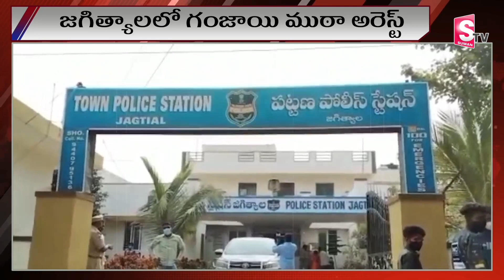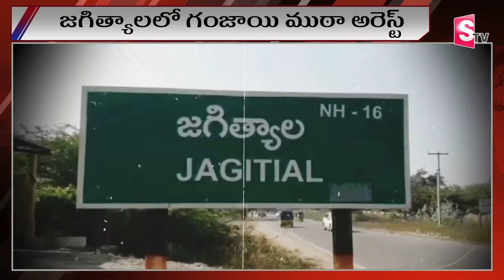జగిత్యాలలో గం_జాయి ముఠా అరెస్ట్ | Gagityal Latest Updates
Watch ►►జగిత్యాలలో గం_జాయి ముఠా అరెస్ట్ | Gagityal Latest Updates   @sumantvnirmal536